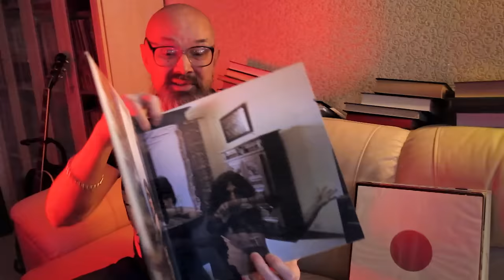Алексей Рыбин про Black Sabbath - Sabbath Bloody Sabbath